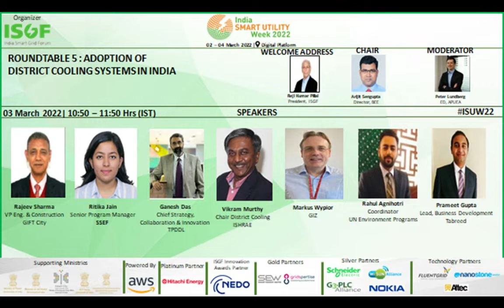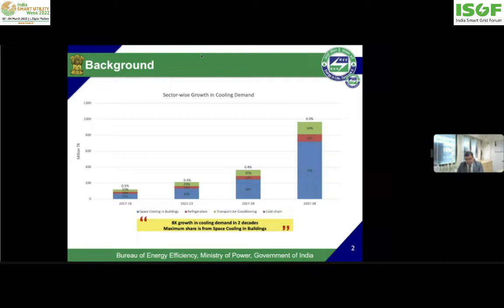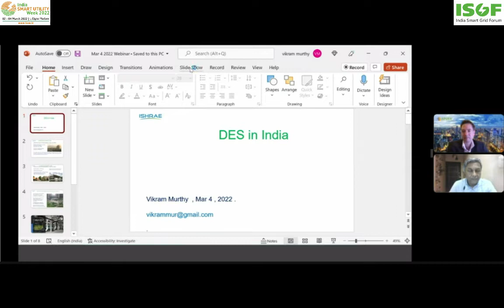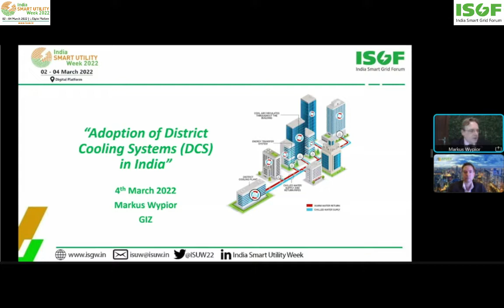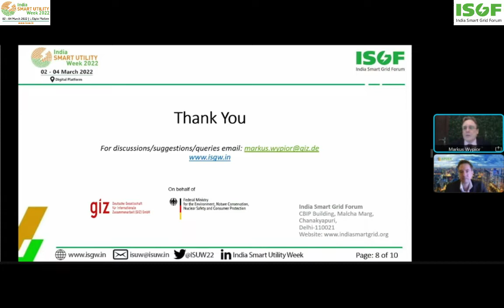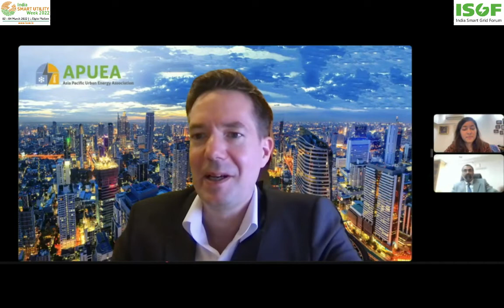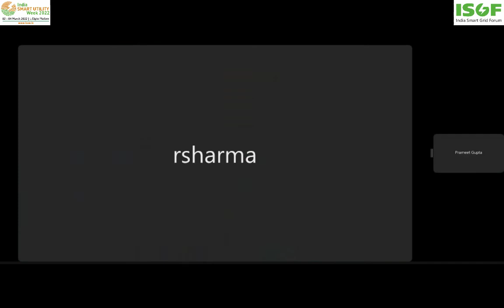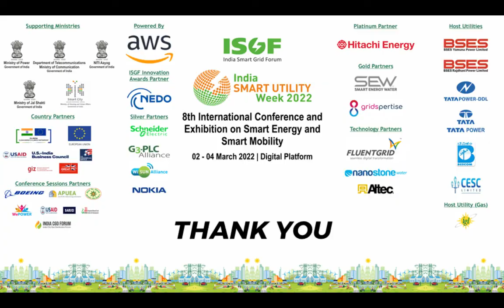04 March 2022 | Roundtable Hall | Roundtable 5 - Adoption of District Cooling Systems in India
The 8th edition of ISGF’s flagship annual event, the India Smart Utility Week (ISUW) 2022, an International Conference and Exhibition on Smart Energy and Smart Mobility held from 02 - 04 March 2022 on a 3D Digital Platform. ISUW 2022 has witnessed participation of Visionary Leaders, Utility CEOs, Regulators and Subject Matter Experts from 61 Countries. From the overwhelming feedback we received, ISUW 2022 was an astounding success attended by 2744 Conference Delegates including 740 Utility Officials from India and Overseas and 396 Eminent Speakers shared their ideas.

ISUW 2022 provided an effective platform for virtual interactions during sessions on varied themes such as Digitalization of Utilities and Digitalization Roadmaps; Regulations for the Evolving Green Grid of the 21st Century; Cyber Security for the Digitalized Grids; Power System Flexibility; Electric Vehicles and the Electric Grid and Grid Integrated Vehicles (GIV); Green Hydrogen Mission; Disruptive Technologies and Innovations for Utilities. Special plenary sessions were planned on “Evolving Architecture of the 21st Century Grid with Two-Way Power Flows” and “Role of Media in Promotion of Green Energy and Energy Transition to Net Zero”. ISUW 2022 also had 12 Focused Workshops and Roundtables on topics such as Empowering Women in Power and Water Sector (In Partnership with WePower); Scaling up Rooftop Solar (In Partnership with Schneider Electric); Smart Communication Solutions for Smart Utilities and Smart Cities; Live Line Maintenance in Utilities; Interconnection of Regional Grids in Asia (In Partnership with European Union, IRADe and USAID); Smart Metering – Rollout Challenges, System Integration Architecture, Smart Meter Operations Centre (SMOC); Electric Cooking; Urban Air Mobility Systems (In Partnership with Boeing); Adoption of District Cooling Systems in India  (In Partnership with BEE and APUEA). Seminars were conducted on Smart City Gas Distribution and Smart Water Distribution and there were 25 technical paper presentations. Exclusive Bi-lateral Smart Grid workshops with EU, USA and Germany were conducted at ISUW 2022. ISUW 2022 witnessed Inspirational Talks by celebrity speakers such as Anita Sengupta, Professor of Astronautics; Founder and Chief Executive Officer of Hydroplane Ltd on the “Future of Electric Planes and Power Systems” hosted by Shoma Chaudhury, Senior Journalist; Talk by Michael Potter, Founder, Geeks Without Frontiers and Senior Fellow, International Institute of Space Commerce on Accelerating Humanity as a Multiplanetary Species; and Talk by Samer El Sayary, Architect and Researcher on Outer Space Architecture on Project Lunar Oasis - Architecture and Energy Systems for Space Colonization. Mornings at ISUW started with Virtual Yoga sessions and the event ended with Live Performances by a well renowned Band for all the attendees. The Valedictory Session was conducted in hybrid format with 6th edition of ISGF Innovation Awards to award the trophies to the 39 winners under 12 categories out of 129 Nominations received. These awards are given to recognize and promote some of the outstanding innovations by utilities, technology providers and start-ups.

We are happy to announce that ISUW 2023 will be held in New Delhi from 01-04 March 2023 in New Delhi.